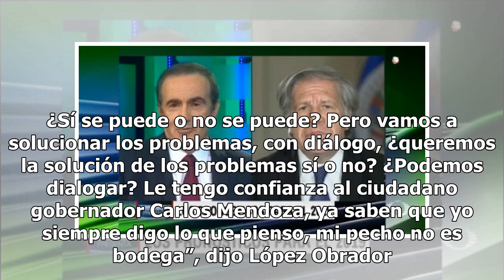AMLO reconoce ‘infantilismo político’ de dirigentes tras abucheos a gobernadores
Este fin de semana el presidente Andrés Manuel López Obrador visitó tres entidades del norte del país para presentar el programa “Tandas del Bienestar” y un proyecto de desarrollo urbano en Los Cabos. Durante los distintos eventos, los tres gobernadores fueron abucheados. No es la primera vez que oc...